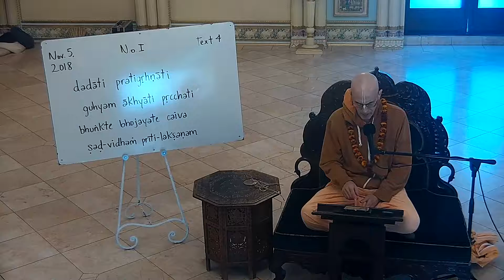ISKCON SanDiego: SB Class by H G Dravida Prabhu on 11/5/2018